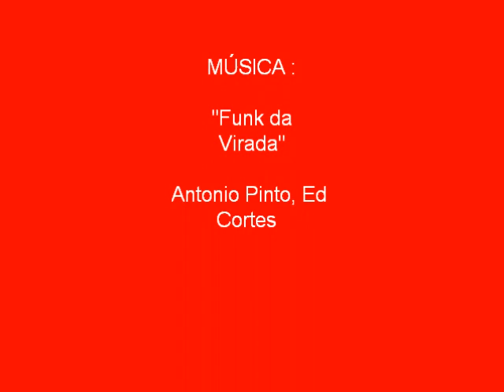test drive jet sky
TEste em um jet ski no litoral paraibano.